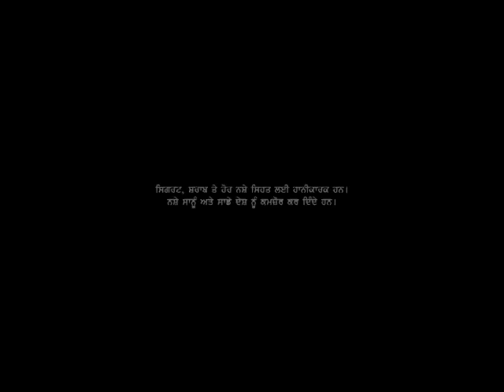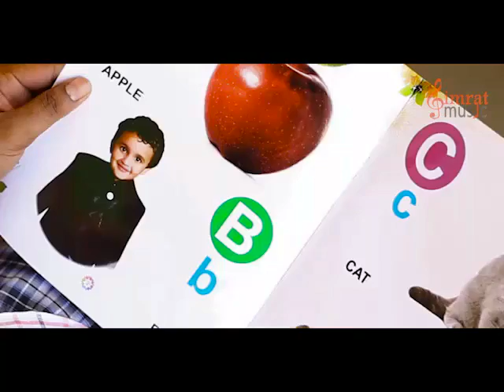jeet pencher wala Comedy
CHA CANADA DA

STARING  HAPPY JEET PENCHER WALA

KULDEEP NIAMI  ANGREJ BHULLAR

KULWANT CHANDI SUHKJIT SUNDHU

AMARJIT   KHURANA RASPAL GREWAL

PUSHPINDER SUNNY AMRIT HONEY

Producer - Kuljit Singh

Director - Amarjit Khurana

Story - Manjit Tony

Camera - Mangal Verma

Editor - Raj Maan

Label: simrat music

Copyright : Simrat Music  Private Limited